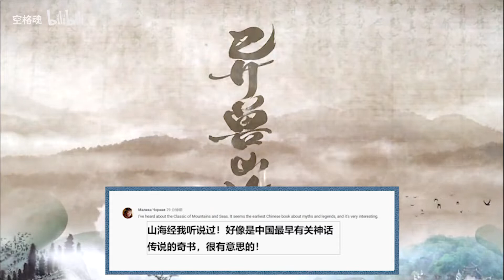外国人看民乐合奏【异兽山海】评论翻译：中国版的神奇动物在哪里？？